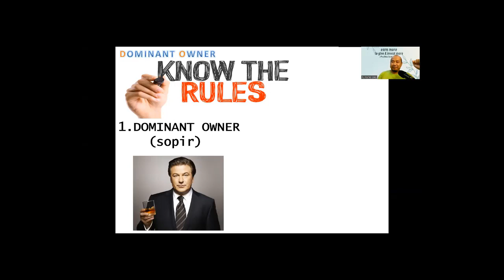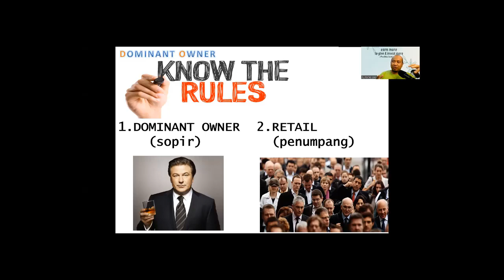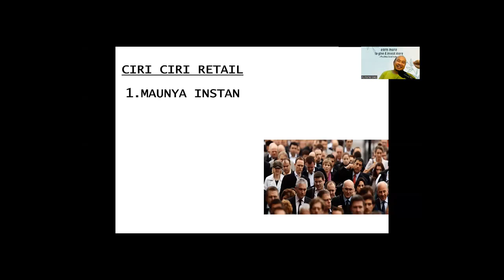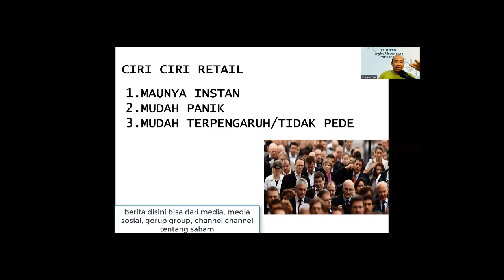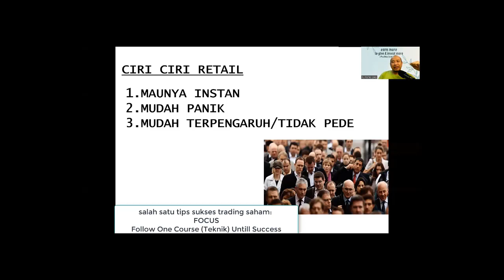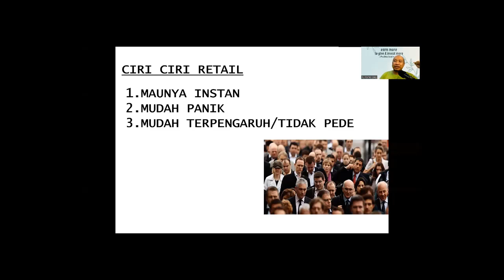3 CIRI RETAIL YANG BANYAK MEMBUAT RETAIL "KALAH" DI PASAR SAHAM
Perhatikan 3 ciri trader retail atrau trader saham pemula yang seharusnya diminimalkan supaya tidak sering "kalah" di pasar saham.